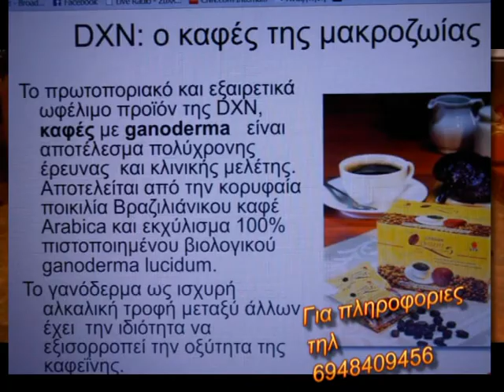ΣΤΕΓΗ ΤΗΣ ΑΓΑΠΗΣ ΜΑΚΡΥΓΙΑΛΟΣ ΧΟΡΕΥΤΙΚΟ 2